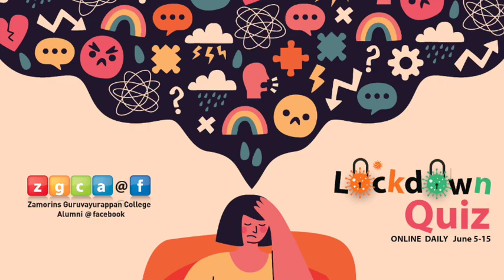zgca LD quiz q10 2